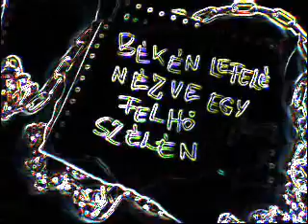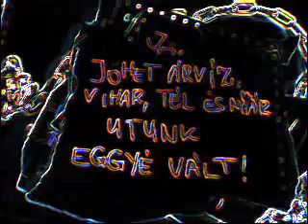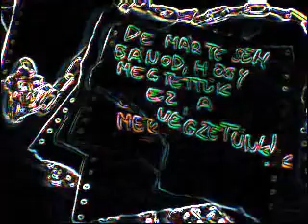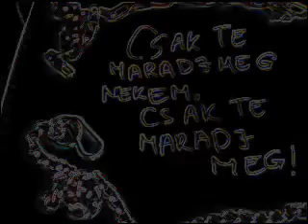Leander- Csak te (fan vid)